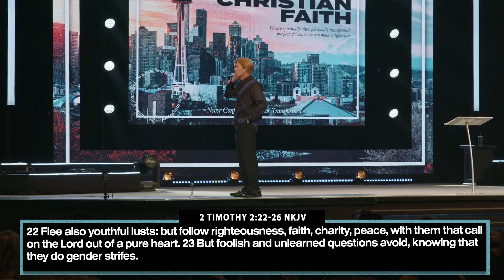Relationships: Part 1 | Casey Treat | Christian Faith Online